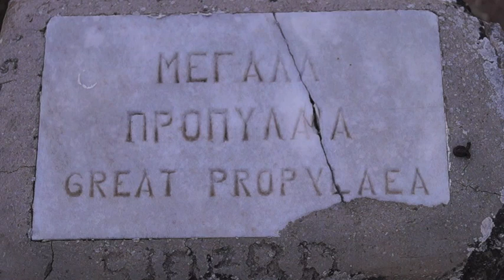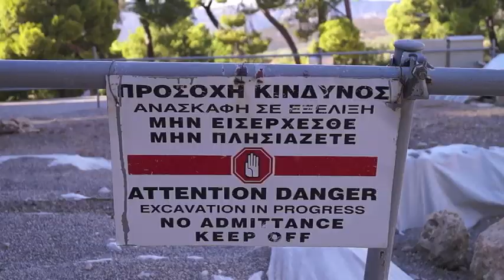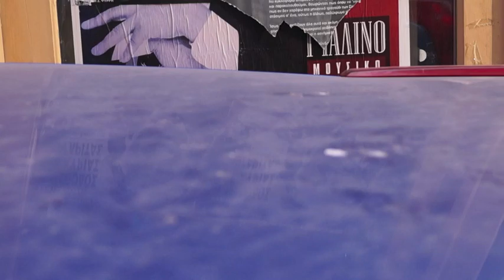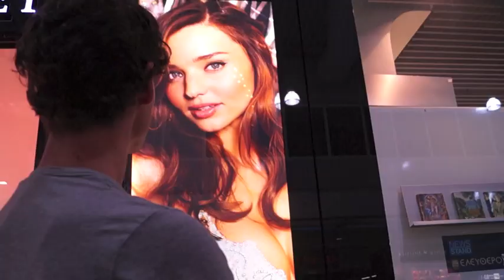Griekenlandreis HWC 2013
In september 2013 heeft een delegatie van filosofen en leerlingen Grieks hun traditionele Griekenlandreis gemaakt. Hier vindt u een gefilmd verslag van die reis.